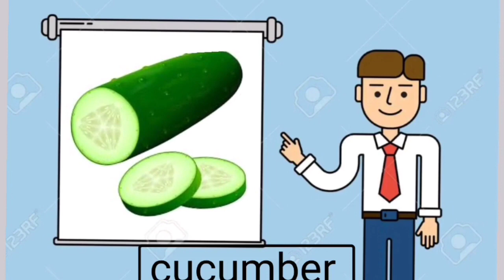kids learning vegetables